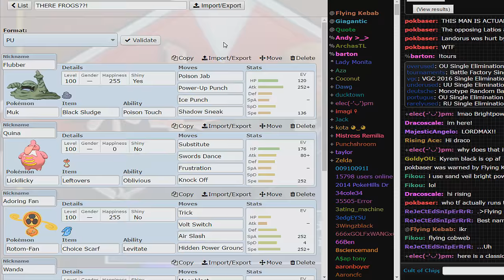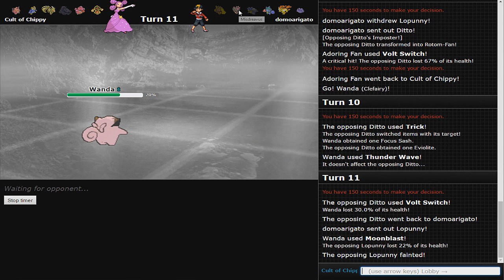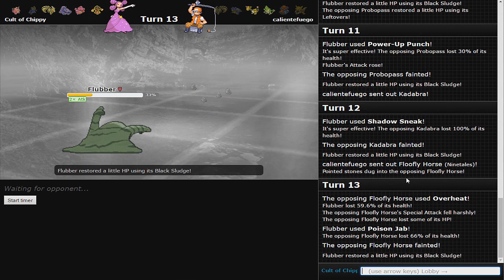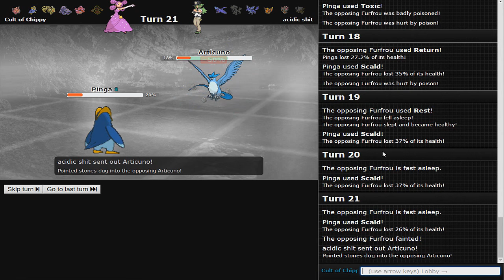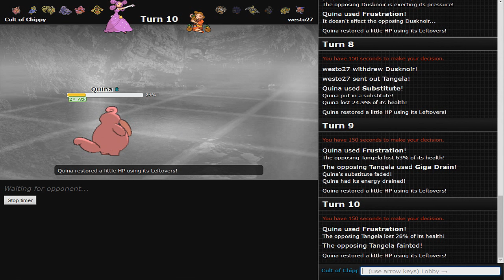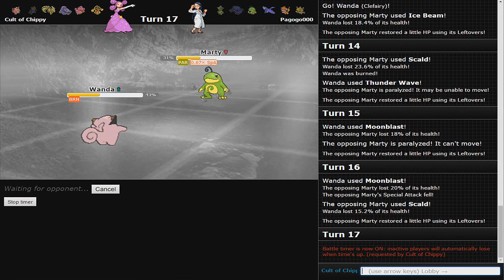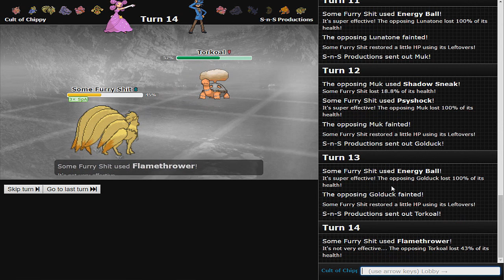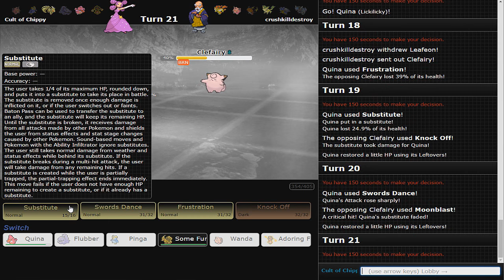SD Lickilicky & Nasty Plot Ninetales!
Two great set-up sweepers, both great fun to use! This team is on my website for those who want to give it a try.